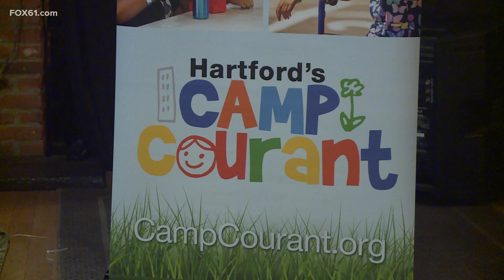Camp Courant hosts fundraiser in Hartford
The theme of the fundraiser was to drive the future forward for kids in Hartford.